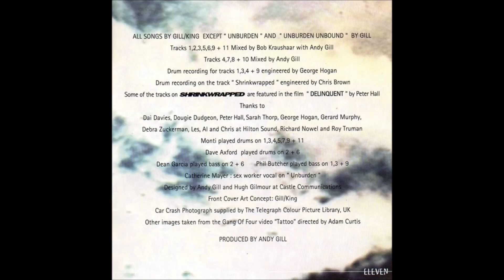Gang Of Four - Showtime, Valentine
"Shrinkwrapped", 1995